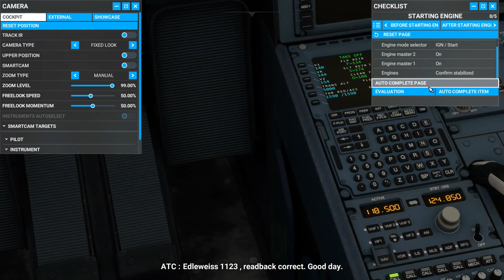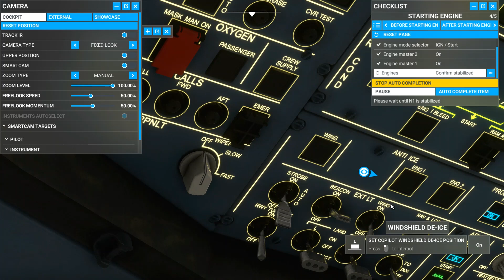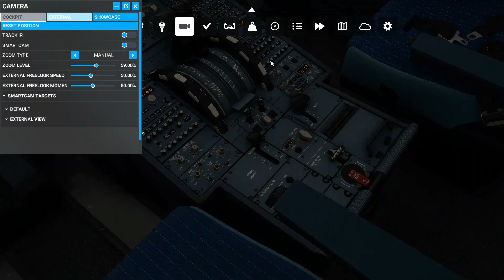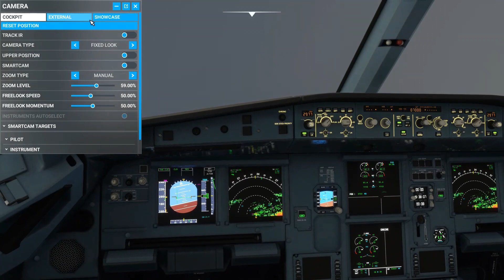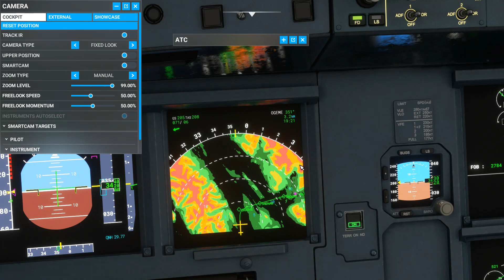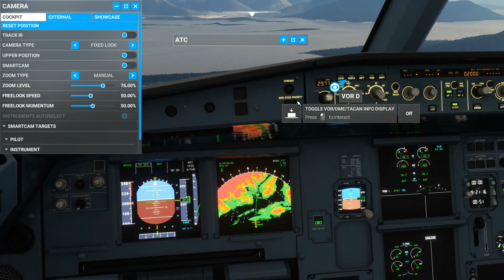Microsoft Flight Simulator: Ketchikan to Juneau with an A320neo